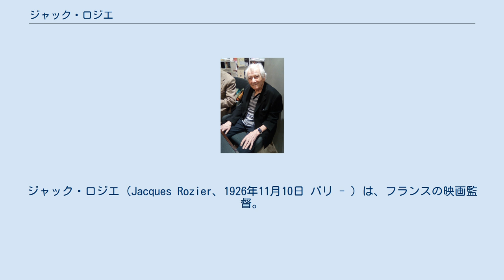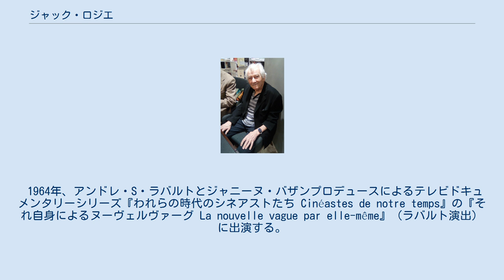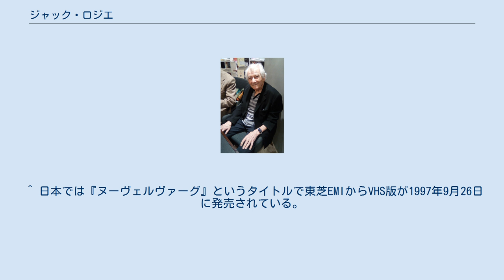ジャック・ロジエ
ジャック・ロジエ（Jacques Rozier、1926年11月10日 パリ - ）は、フランスの映画監督。
ヌーヴェルヴァーグ初期の傑作『アデュー・フィリピーヌ』で知られる。
 1926年11月10日、パリに生まれる。
 IDHEC在学中、ジャン・ルノワールの助監督として映画界に入る。
卒業後、1950年代に最初の短編映画を数本撮る。
短編ドキュメンタリー『十代の夏』は当時日本で公開された唯一の作品であった。
同作に注目したジャン＝リュック・ゴダールが『勝手にしやがれ』のプロデューサー、ジョルジュ・ド・ボールガールに紹介し、実現したのが『アデュー・フィリピーヌ』である。
 1960年、長編デビュー作『アデュー・フィリピーヌ』を撮影、2年のちにカンヌ国際映画祭に出品、ヌーヴェルヴァーグのキー要素であると考えられた。
商業的成功のないまま5本の長編を演出したが、ロジエは、もっとも興味深いフランスの映画人と考えられた。
同作にはジャン＝クロード・ブリアリやミシェル・ピコリらヌーヴェルヴァーグ的俳優がテレビ局のシーンで登場し、ミシェル・ルグランの姉クリスチャンヌ・ルグランが歌手として登場する。
ゴダールにとっても本作は重要なものとなり、のちに『JLG/自画像』（1995年）には「ロベルト - ジャック - ボリス - ニコラス」、つまりロベルト・ロッセリーニやボリス・バルネット、ニコラス・レイとならべられ、それぞれの作品の音声が引用されるシーンがある。
 1963年、9分の短編ドキュメンタリー『バルドー／ゴダール』を撮る。
ゴダール『軽蔑』のメイキングで、ブリジット・バルドー、ゴダール、フリッツ・ラング、ジャック・パランス、ピコリにカプリ島で取材したもの。
 1964年、アンドレ・S・ラバルトとジャニーヌ・バザンプロデュースによるテレビドキュメンタリーシリーズ『われらの時代のシネアストたち Cinéastes de notre temps』の『それ自身によるヌーヴェルヴァーグ La nouvelle vague par elle-même』（ラバルト演出）に出演する。
他の出演者は、ゴダール、アンリ・ラングロワ、クロード・シャブロル、ジャック・ドゥミ、ジャン・ルーシュ、アニエス・ヴァルダ、ジョルジュ・フランジュ、フランソワ・トリュフォー、ジャック・リヴェット、ジャン＝ダニエル・ポレ、ラウール・クタール、ジャン＝クロード・ドーファン、アンナ・カリーナ、フランソワ・メーストル。
 同年、『われらの時代のシネアストたち』では、ロジエ自身も2本演出している。
『ジャン・ヴィゴ』では、ミシェル・シモンやジャン・ダステらヴィゴ監督『アタラント号』の出演者たちに取材し、『ルイス・ブニュエル』では、ブニュエル本人が出演している。
どちらも撮影は『アデュー・フィリピーヌ』のルネ・マトラン。
 1965年、『カイエ・デュ・シネマ』誌の発表した「戦後20年間のフランス映画ベスト10」に『アデュー・フィリピーヌ』が選ばれる（10位）。
1位はロベール・ブレッソンの『スリ』。
ヌーヴェルヴァーグ作品は、ゴダール『カラビニエ』（6位）、アラン・レネ『二十四時間の情事』（7位）と『ミュリエル』（9位）のみ。
あとはルノワールとジャン・コクトー、マックス・オフュルスの作品が占める。
 1978年、ベルリン国際映画祭審査員を務める。
 1997年、映画作品の功績に対してアカデミー・フランセーズからルネ・クレール賞を授与。
 2004年、カンヌ国際映画祭国際批評家週間のプレジダンを務める。
 現在、製作会社「アンティネア Antinea」社代表。
所在地はパリ市リュリ街（rue Lulli）1番地。
 ^ 仏語版Wikipedia Jacques Rozierの項より。
 ^ 日本では『ヌーヴェルヴァーグ』というタイトルで東芝EMIからVHS版が1997年9月26日に発売されている。